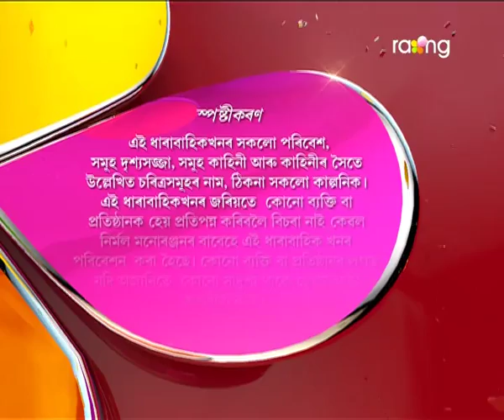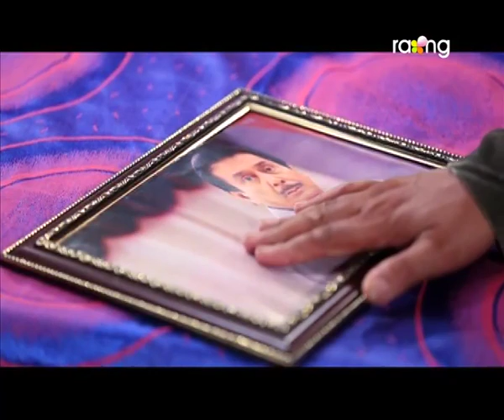Akaxor Thikona Bisari | 19th July | Full Episode | No 80